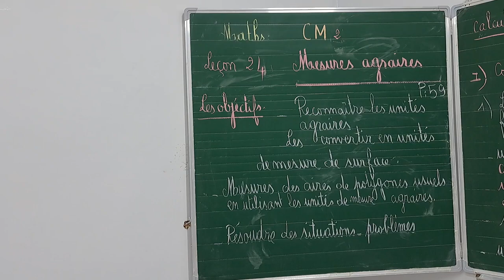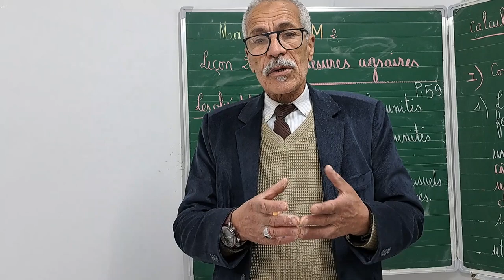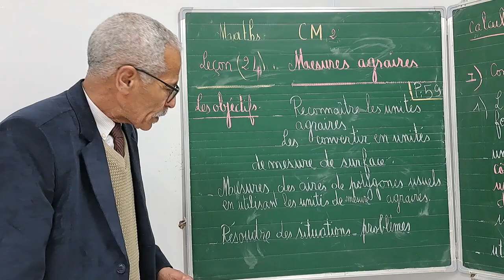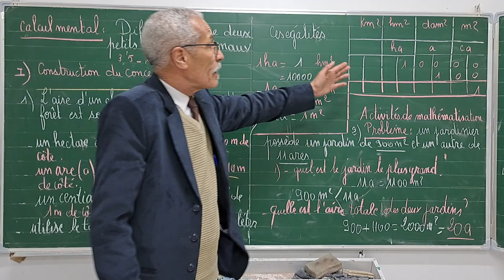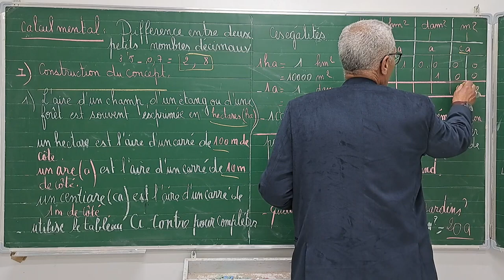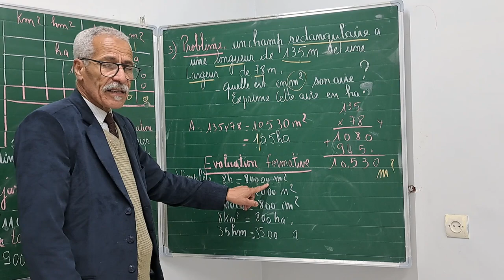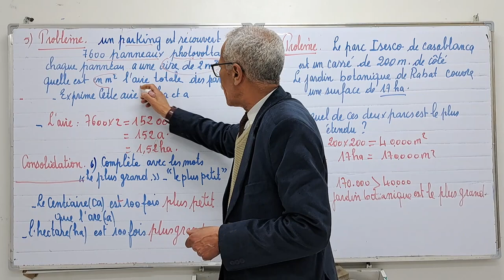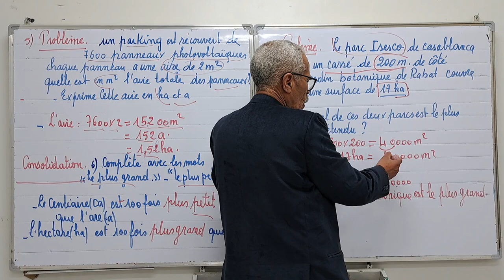Maths :CM2 MESURE DES agraires.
identifier  les mesures des agraires. Ha,a, ca.